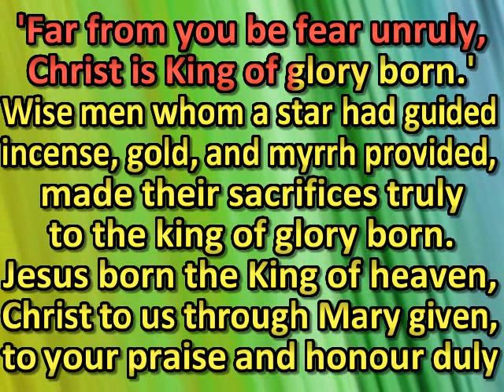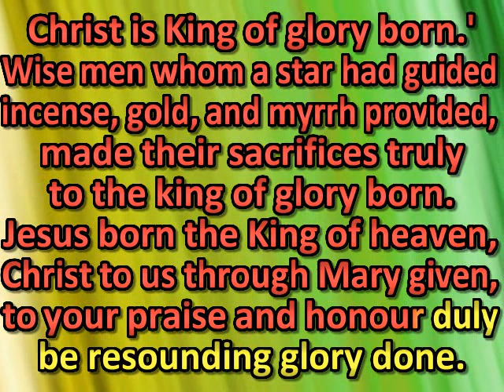Shepherds came, their praises bringing